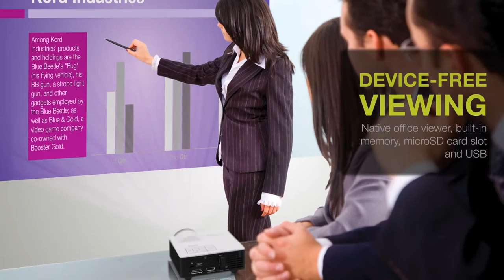Optoma ML750ST Proiettore LED con lente corta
Optoma presenta il nuovissimo ML750ST con tecnologia di illuminazione LED allo stato solido, risoluzione nativa WXGA e lente corta con rapporto di proiezione 0.8:1